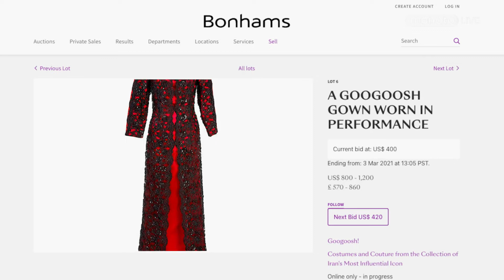Manoto Interview with Mariam Khosravani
IAWF Founder Mariam Khosravani spoke with Manoto to share more about Googoosh's auction of her iconic costumes and couture. A portion of the proceeds from this auction will go towards establishing the “Googoosh Scholarship for Excellence in Art” for students participating in IAWF’s Mentorship to Internship program. We are so honored to receive this recognition from a legend in our community and we are grateful for all your support!